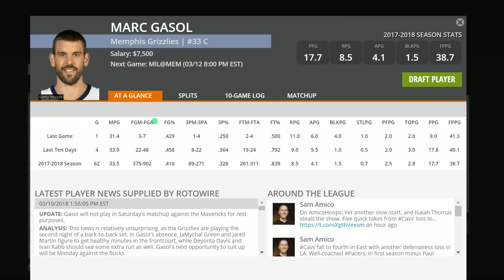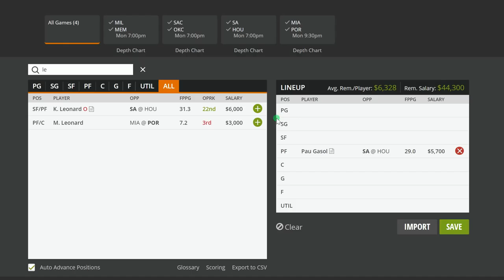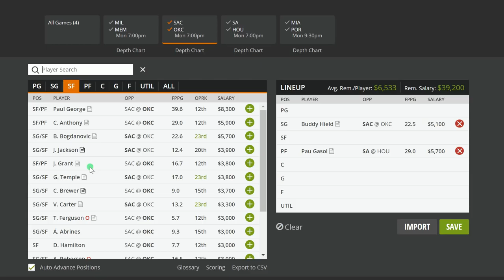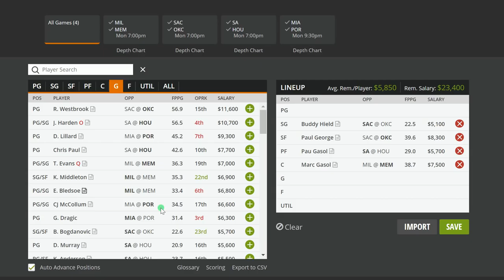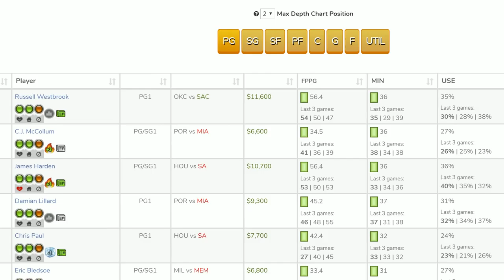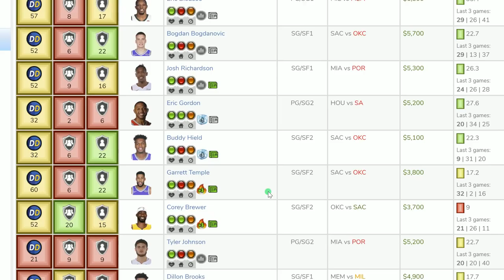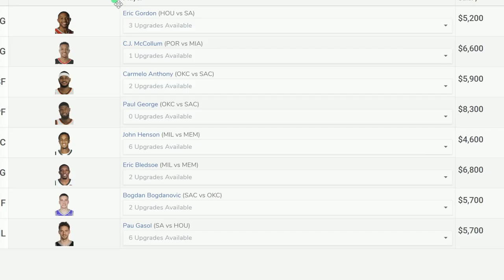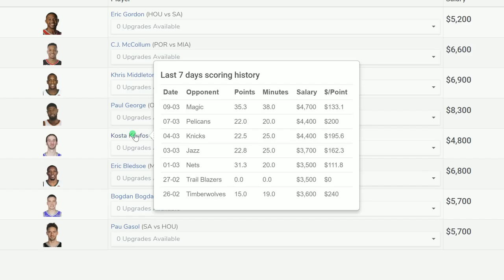Top NBA DFS DraftKings Picks 3/12/18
Today I share my Top NBA DFS DraftKings Picks for 3/12/18

Get my own personal player pool now!  To get My own personal players picks and a 7 day trial click on the link! Note my own personal player pool is only available threw the link!

Equipment Used To Produce My Videos:

USB HUB